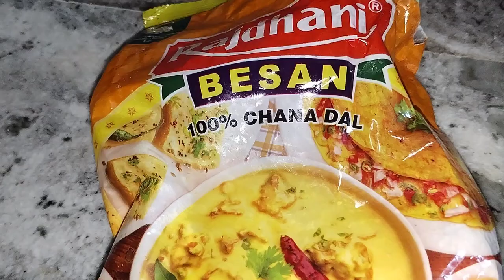घुटने,कोहनियां और बाकी के स्किन के दाग धब्बे को आसानी से हटाए और गोरा बनाए / Remove Body Dark Spots